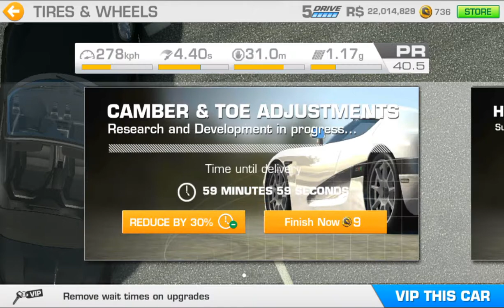RR3–FLASHBACK EVENTS–SPEEDRUSH TV CHALLENGE SEASON 2 (v5.6.0)–STAGE 1.2(SEASON OPENER(AUDITIONS))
REAL RACING 3 – FLASHBACK EVENTS – SPEEDRUSH TV CHALLENGE SEASON 2 (V5.6.0)
Car: Porsche Boxter GTS
Circuits:
Suzuka East Circuit(Autocross)
Nurburgring Mullenbachschleife(Speed Snap)
Porsche Test Track On-road Circuit[Short](Hunter)
Steering Assist: Low
Traction Control: Off
Brake Assist: Off
Steering: Tilt A
Steering: Sensitivity 7 or 3

My Playlist Blog:

Screen Recorders:
Screen Recorder